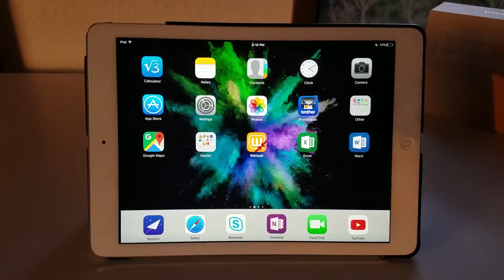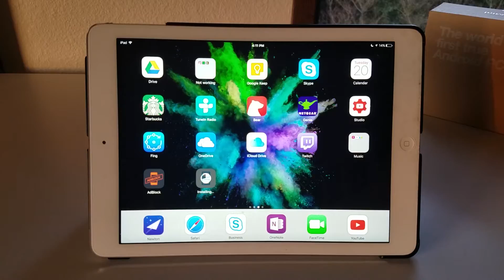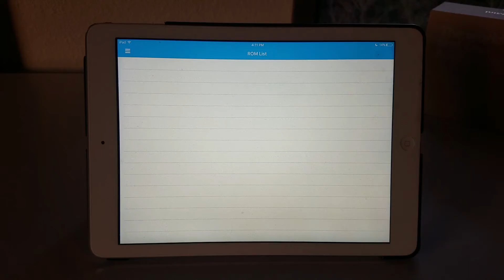Get nds4iOS iOS 10.3 NO JAILBREAK NO COMPUTER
IT IS WORKING! Updated 3/27/17
Please uninstall and reinstall for this new link

Today I will be showing you how to install nds4iOS on your non jailbroken iOS 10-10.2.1 device, without a computer.

This method is easier. All you do is go to the tutu link and scroll down and click the green download button at the bottom.

Links:
Direct link to install (3/27/17 UPDATED)

- Shrey's Tech Tips